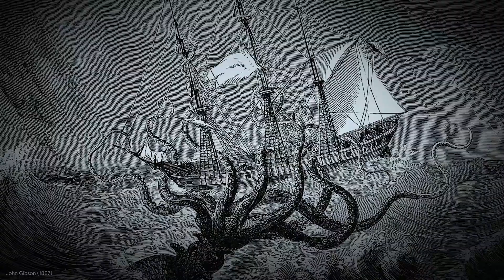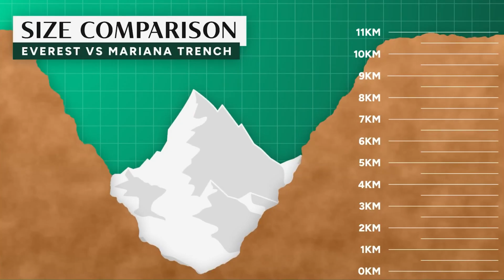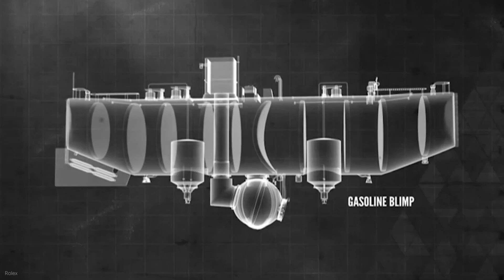What They Found In the Deepest Place on Earth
What They Found In the Deepest Place on Earth will change the way you see our planet. For centuries, the deepest place on Earth was thought to be lifeless, but explorers discovered something extraordinary hidden in the dark abyss. Join us as we reveal what they found in the deepest place on Earth.
Beneath the Pacific Ocean lies the Mariana Trench, a place of crushing pressure, endless night, and unimaginable wonders. From the first expedition of the HMS Challenger, to the daring dive of the Trieste in 1960, and the strange creatures that live in the hadal depths, this is the story of the last great frontier on our planet. In this video, we explore the geology, the biology, and the enduring mysteries of the deepest place on Earth.
If you’re fascinated by the ocean, space, and the secrets of nature, don’t miss this journey.